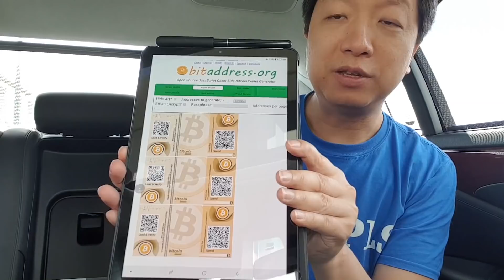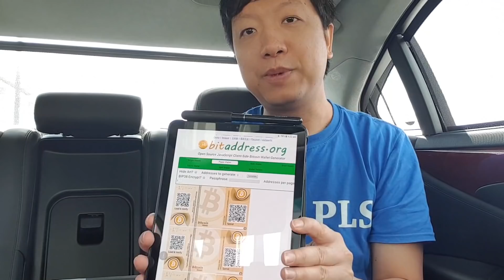Bitcoin Cash Hash War Explained